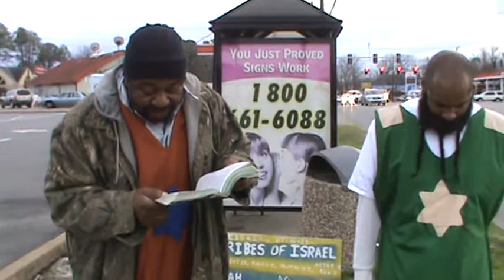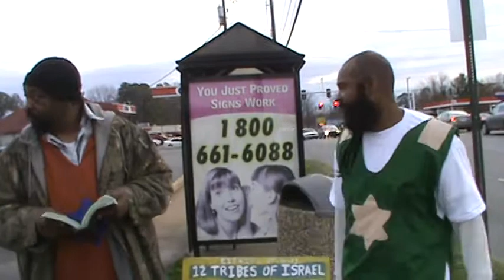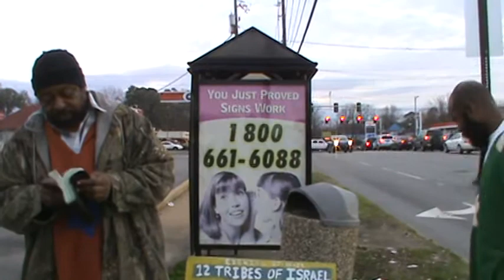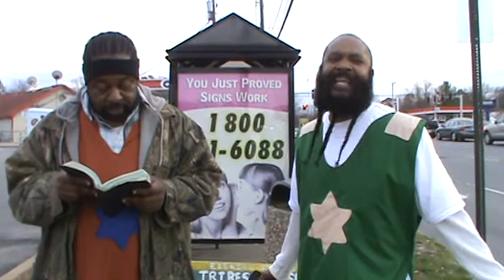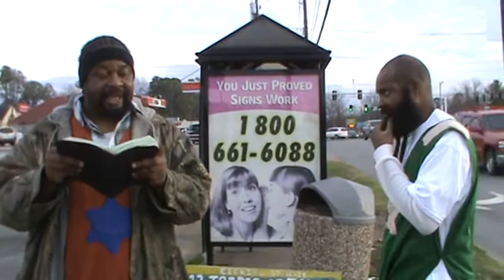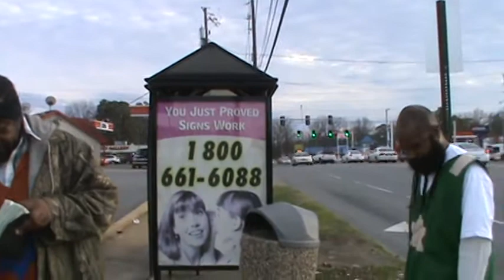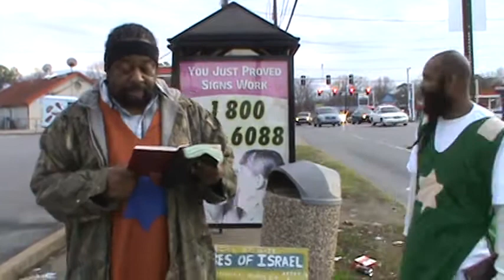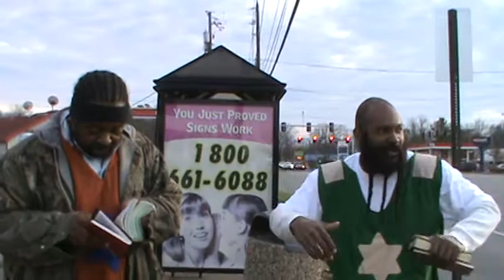Battle Brewing In Land of Jehoshaphat(Finale)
Double Honors to our Elders Greatmillstone and Barak Ahtham to the Ahchyam pushing true doctrine.